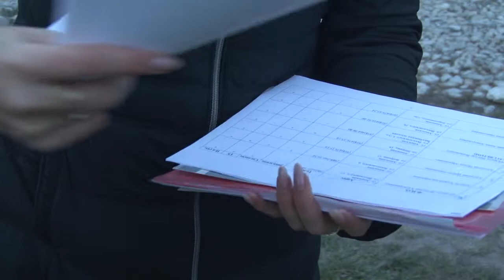Депутаты помогли решить проблему со светом в станице Анапская